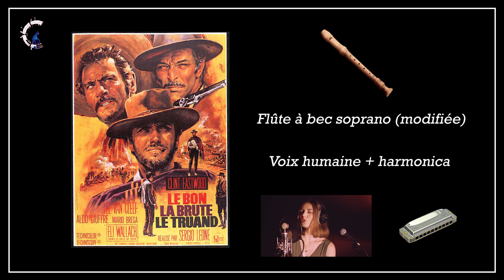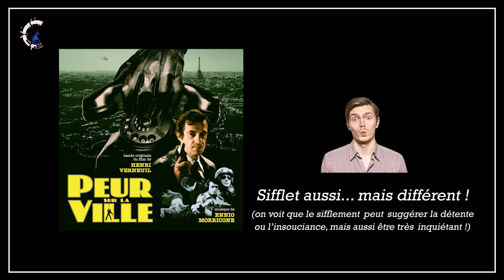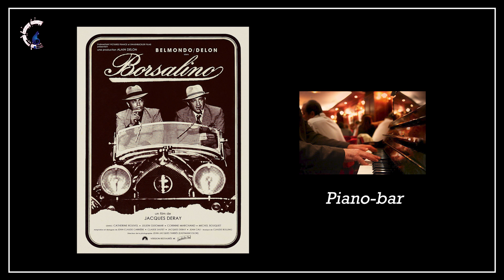Bonus - Les instruments BIZARRES dans la musique de film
Petit épisode "bonus", qui fait suite à l'épisode précédent consacré à l'étrange musique de la saga Harry Potter - célèbre dans le monde entier, et pourtant si étrange...
Au menu : quelques exemples de musiques de films célèbres (et un peu anciennes...), qui ont la particularité d'être jouées par des instruments "bizarres" !

Générique :
- Ecriture, réalisation et montage : Nicolas Rosenfeld, avec l'aide généreuse de Julie Petit
- Conception visuelle de la chaîne : Georges Heilmann - si vous voulez progresser dans la réalisation vidéo, allez voir sa chaîne